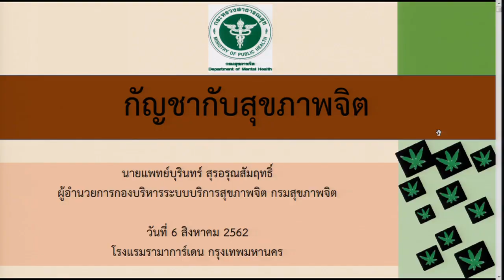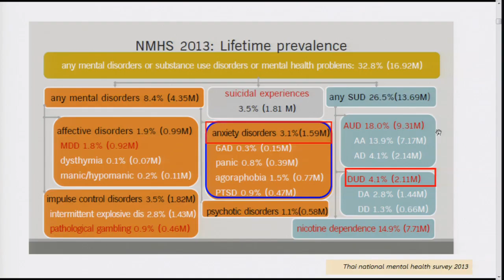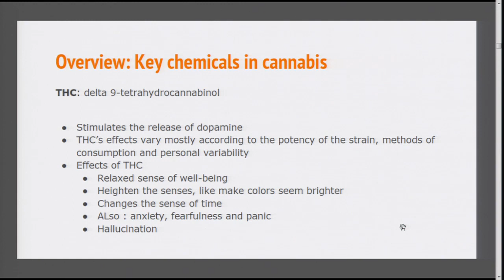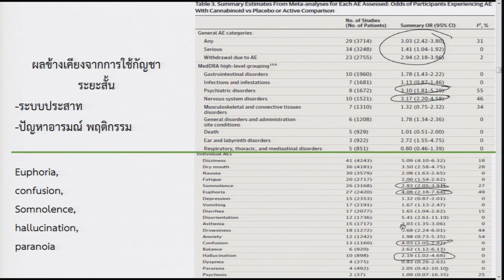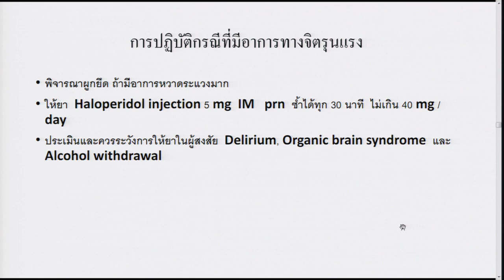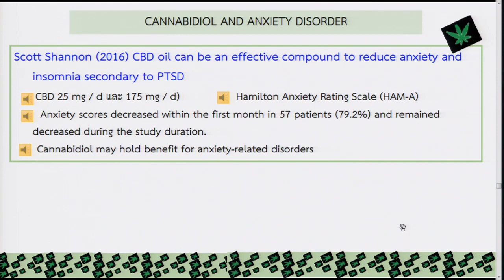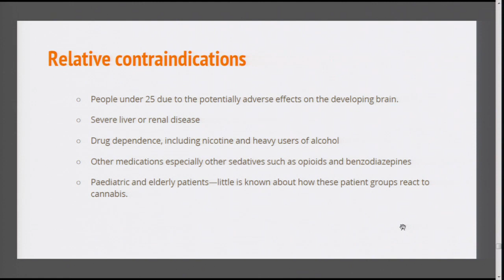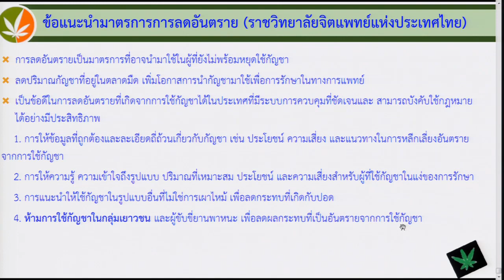15 กัญชากับสุขภาพจิต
หลักสูตรออนไลน์ "การใช้สารสกัดจากกัญชาทางการแพทย์สำหรับบุคลากรทางการแพทย์" จาก กรมการแพทย์ กระทรวงสาธารณสุข เรือง กัญชากับสุขภาพจิต โดย นพ.บุรินทร์ สุรอรุณสัมฤทธิ์